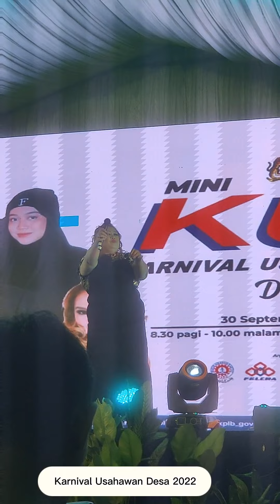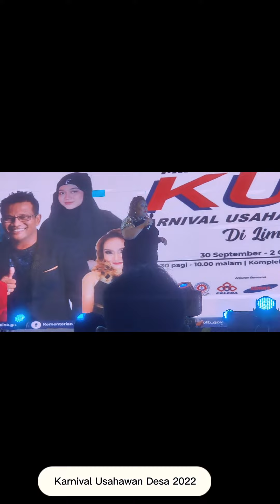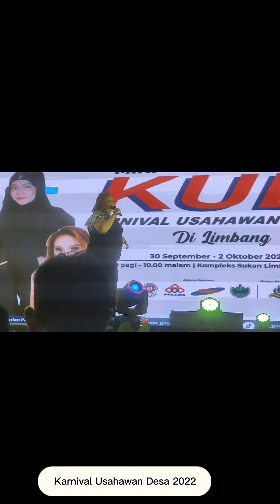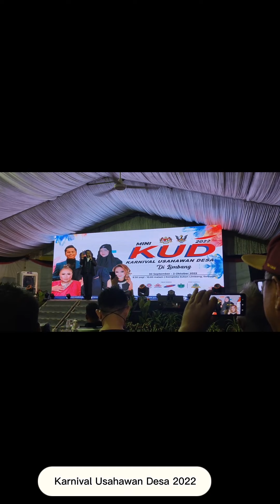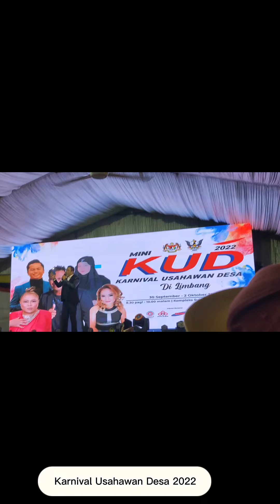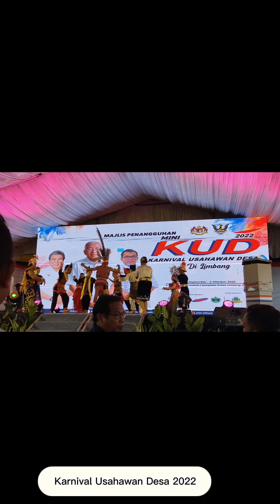Karnival Usahawan Desa Tahun 2022 Limbang Meriah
Perkongsian beberapa aktiviti sepanjang Program Karnival Usahawan Desa Tahun 2022 yang diadakan di Daerah Limbang bertempat di Stadium Tertutup Limbang. Kemeriahan KUD Tahun 2022 amat dirasai dengan penyertaan pelbagai agensi serta pengusaha projek pertanian di Daerah Limbang dan juga luar Limbang.